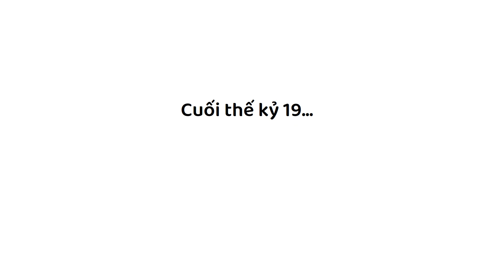Bài 48: Coca Cola - Từ pha chế nhầm trở thành thức uống phổ biến khắp thế giới | Kinh tế Easy | KBSV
Coca Cola - Từ pha chế nhầm trở thành thức uống phổ biến khắp thế giới
Kinh Tế Easy là chương trình mang đến những kiến thức cơ bản, dễ hiểu nhất về kinh tế học cho người xem thông qua dạng hình ảnh vẽ  thay thú vị. Phát sóng vào 11h30 hàng ngày từ thứ 3 đến thứ 6 hàng tuần

Tải ứng dụng "KB Buddy"